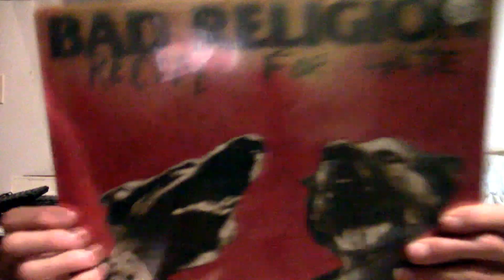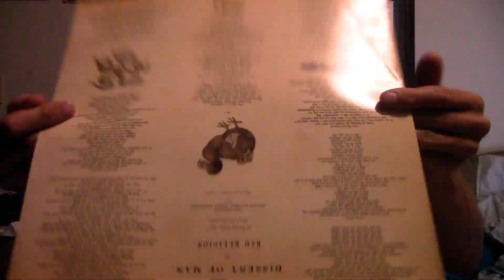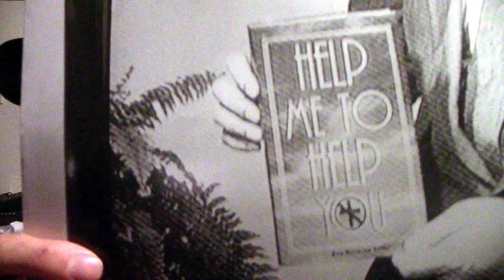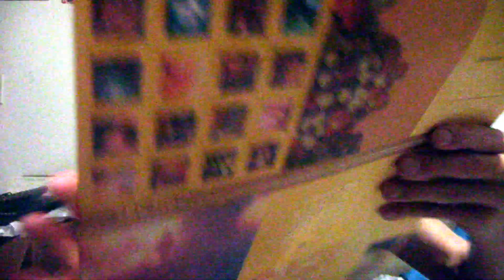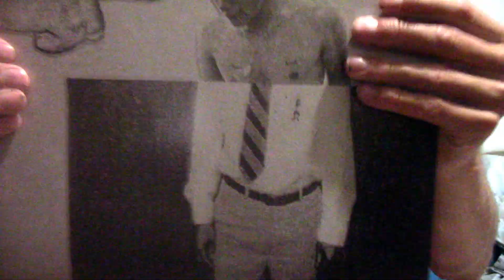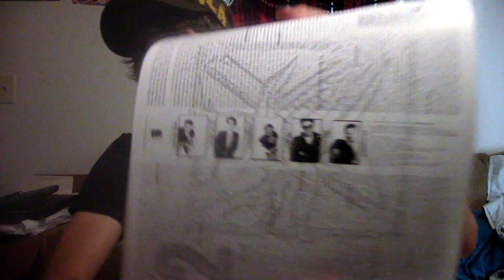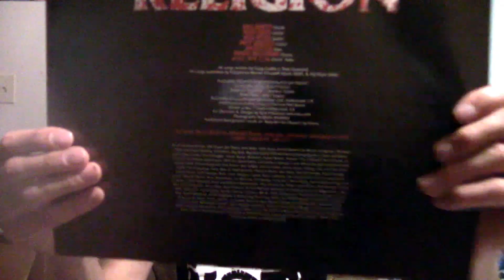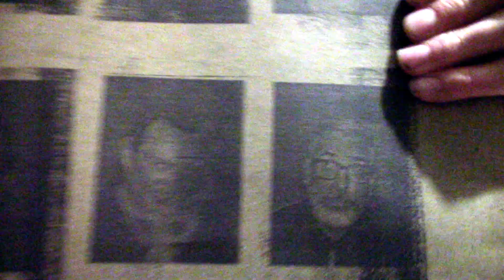My Bad Religion Vinyl Record Collection (Part 1)